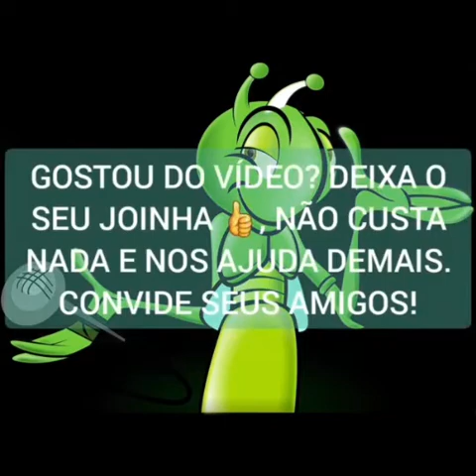O TALK SHOW IDEAL É... - RONALD RIOS l Cortes Podcasts - Cortes do Grilo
SIGA NOSSO PERFIL NO INSTAGRAM @cortesdogrilo